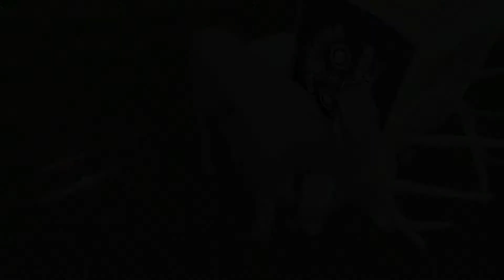HER NON SCENTS™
The Year Round Huntress demonstrating the effectiveness of "Her Non Scents," the best scent free products on the market. Created by Jessica Brown, and designed specifically for the huntress.